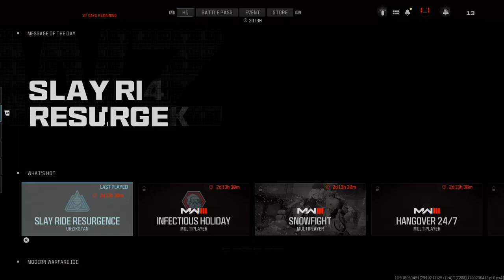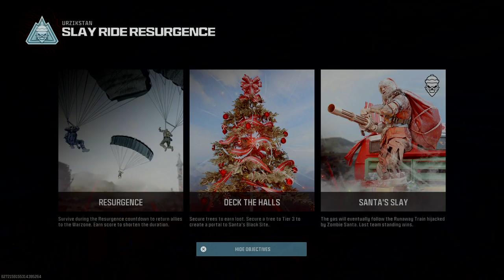Call of Duty®my butt keep going drown lol